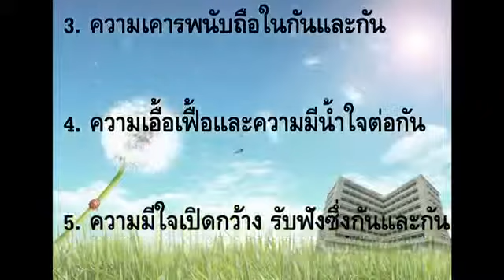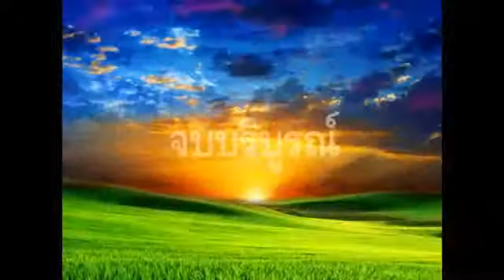ละครคุณธรรม เรื่อง สิ่งที่เพื่อนร่วมงานต้องการจากกันและกัน AMS-KKU-MT#32